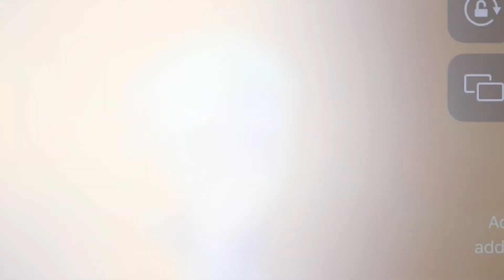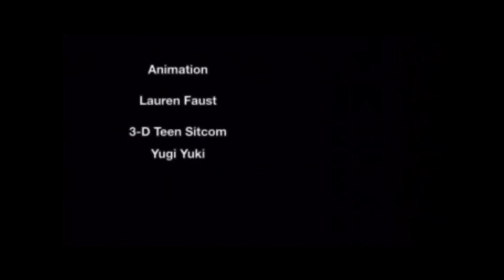Steve Saki Gx Anime Dubbed Ep 08 Yugi Vs Zero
Premiere of 28 May 2020